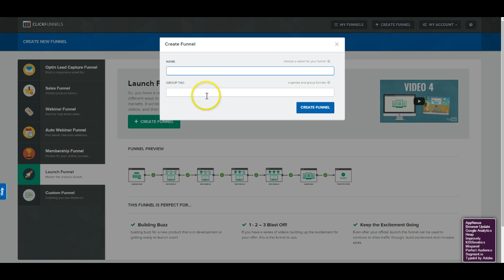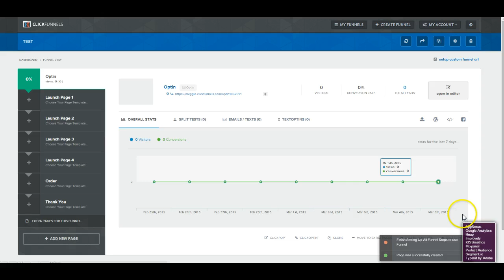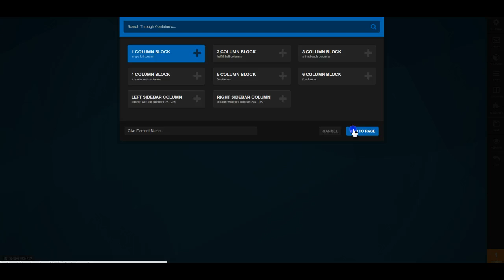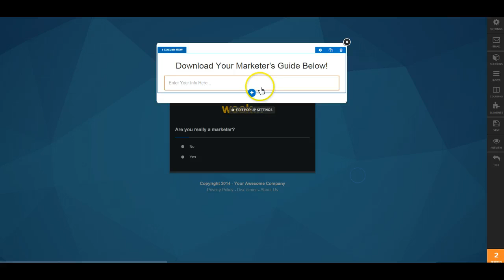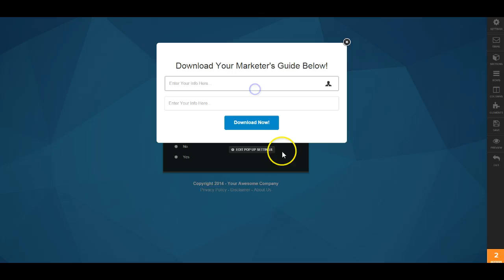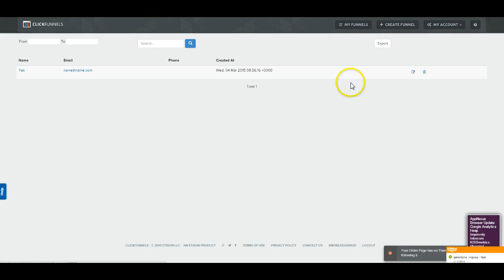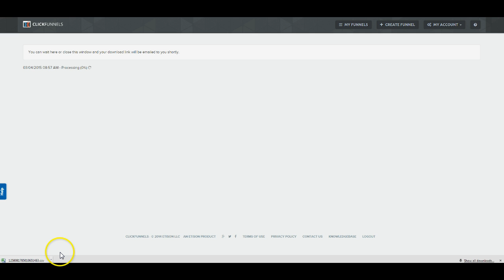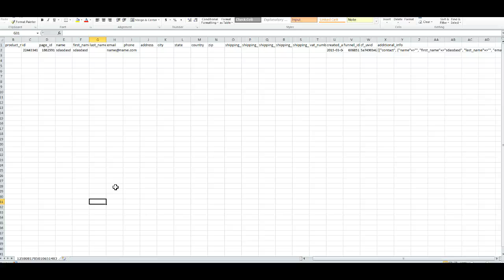#2 Creating Your First Survey/Quiz in Clickfunnels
If you're either thinking about Clickfunnels, using Clickfunnels or looking for someone who knows Clickfunnels...you've come to the right place.